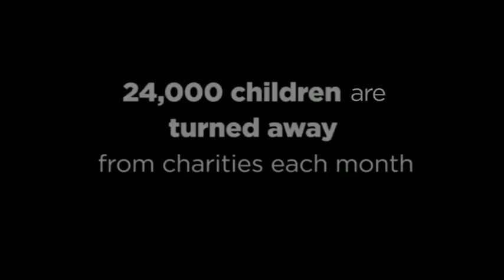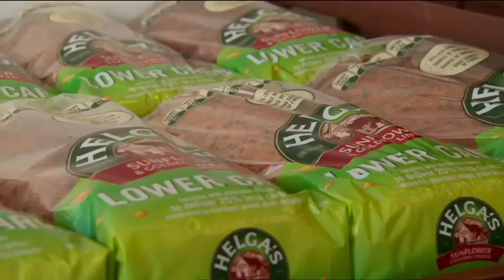Foodbank on the Morning Show with Kylie Gillies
Our Foodbank Food Fight Ambassador Kylie Gillies finds out how Foodbank is helping to feed thousands of Aussies a day.